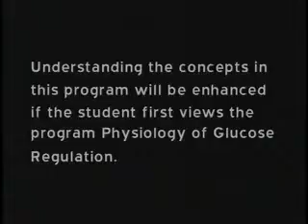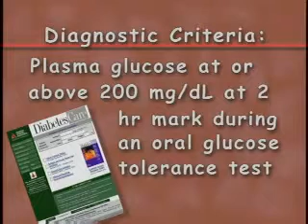Diabetes Signs and Symptoms Diagnosis, Rochester, NY: Rochester General Hospital - Education Series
The first part of Rochester General Hospital's education series on the pathophysiology diabetes. Kevin Langley is 30 years old and is losing a lot of weight, even though he's hungry and eating more than usual. He is drinking heavily but is always thirsty. A doctor diagnoses Kevin with diabetes type one mellitus. This series discusses how to identify diabetes signs and symptoms, such as Kevin's. Type 1 and type 2 diabetes mellitus affect about 6% of the general population.  For more information on diabetes and to seek treatment, please